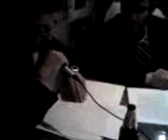Lectura de Ulises Vidal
Dentro de los miércoles itinerantes de poesía, organizados por Verso Destierro, poesía nueva, poetas mexicanos contemporáneos.